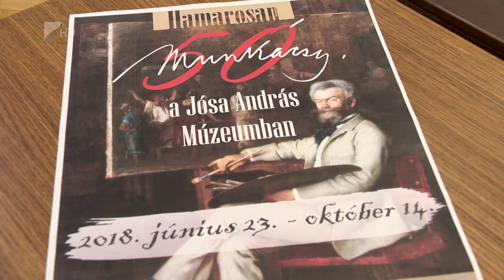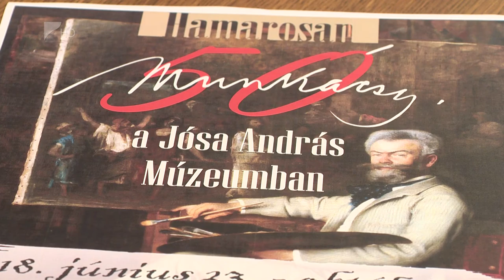Munkácsy Nyíregyházán - Kölcsey Tv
Június 26-tól látogatható a “Munkácsy 50” című tárlat a nyíregyházi Jósa András Múzeumban. A különleges látnivalót kínáló tárlat az egyik legnagyobb és nemzetközi szinten legismertebb magyar festő életművét mutatja be. A kiállítás Pákh Imre magyar-amerikai műgyűjtő kollekciójának darabjaiból állt össze.